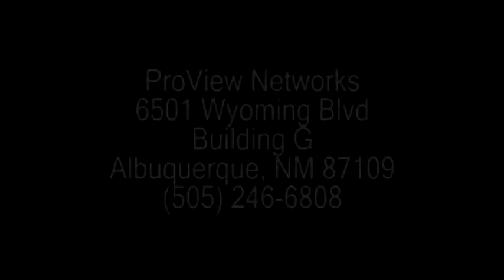Highlands Highlights - Oct. 19th-21st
Highlights of New Mexico Highlands women's soccer games against Colorado School of Mines and UC-Colorado Springs as well as football against Chadron St.!